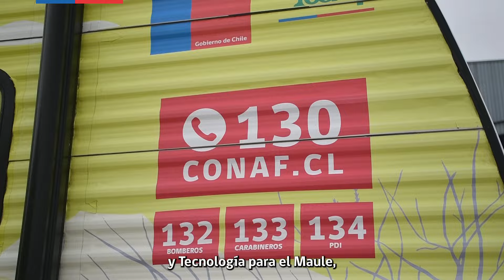Presidente lanza Plan de Acción 2024-2025 de Prevención, Mitigación y Control de Incendios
El plan incorpora 74 aeronaves y el despliegue de 311 brigadas a nivel nacional: 283 diurnas y 28 nocturnas. Esto significa un despliegue de más de 3 mil brigadistas.